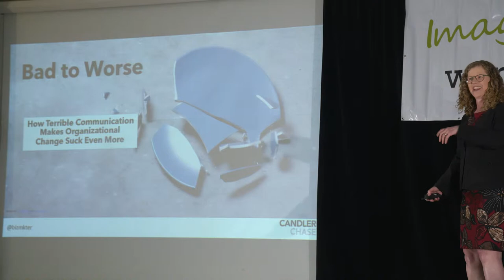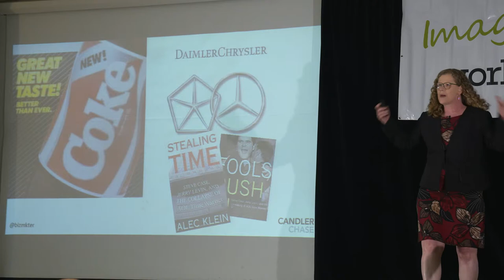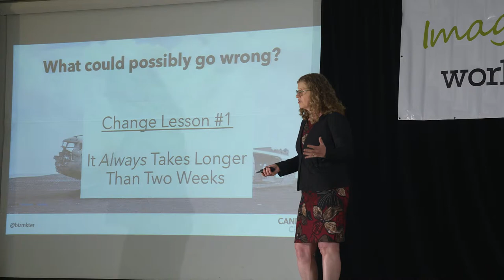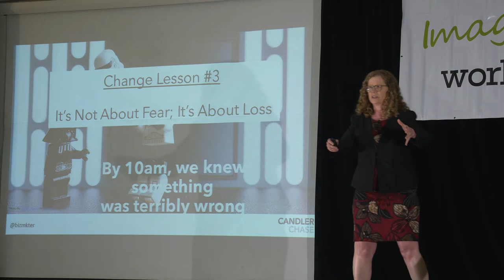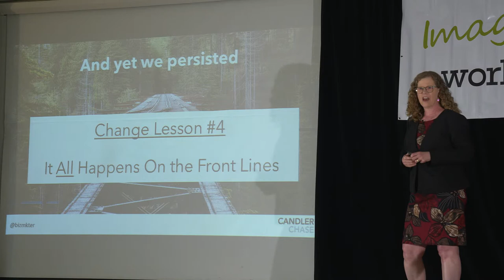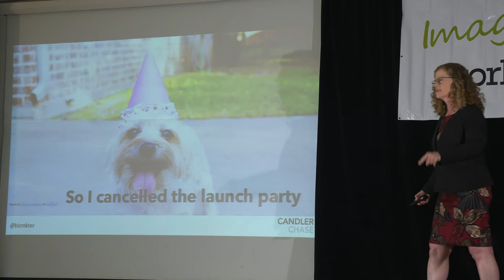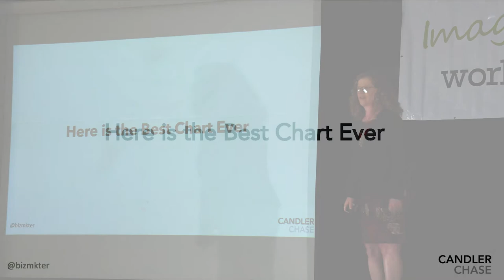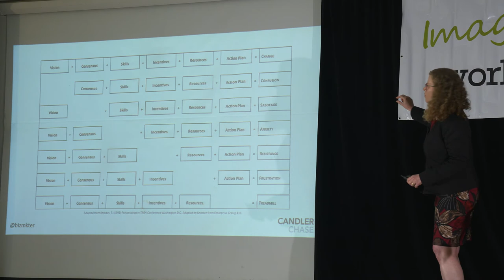How We Made a Bad Change Management Situation Worse - Elizabeth Williams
Imagine Your Workplace Conference

Employee well-being is pivotal to a thriving workplace. This radical event addresses employee productivity by delivering and examining trendsetting information on leading, managing, culture and wellness.

Every Canadian business leader and HR professional interested in improving employee well-being is welcome. For the love of humanity, join us.

Lightning Talk Session:

How We Made a Bad Change Management Situation Worse
Elizabeth Williams
President, Candler Chase Inc.

Summary:

From mergers to downsizings, 70% of corporate change initiatives fail. The culprit in most cases is terrible communication, which allows a combination of vivid imaginations and social media-fuelled rumours create a mess that may take years to fix. This entertaining, interactive session will look at the lessons to be learned from epic change failures, introducing simple techniques to get the right messages out to the right people at the right time. Learn the secret weapon that makes organizational communications successful; best practices to get the message out consistently; how to measure success; and when to call in the cavalry.

An award-winning brand and communications expert with a particular interest in the intersection of HR and marketing, Elizabeth Williams works with companies on employer branding, internal communications strategies, change communications and external brand initiatives. Prior to founding her consulting practice, she was the head of brand and communications for ADP Canada, and held senior roles at Rogers, Constellation Software, BMO, and other agencies and start-ups. Elizabeth started her career as a reporter. She has a degree in Journalism from Ryerson University and is finishing her Master’s in Communication at Royal Roads University.